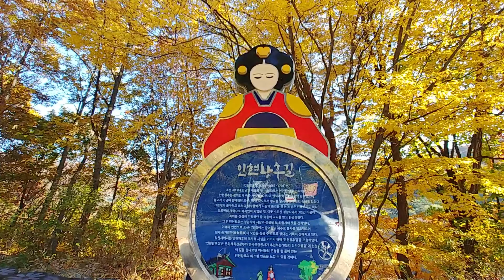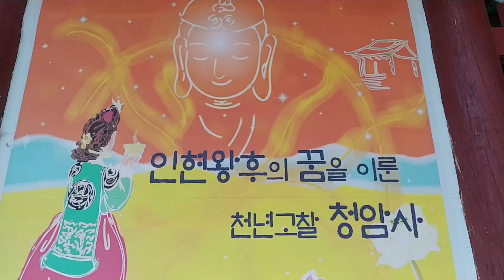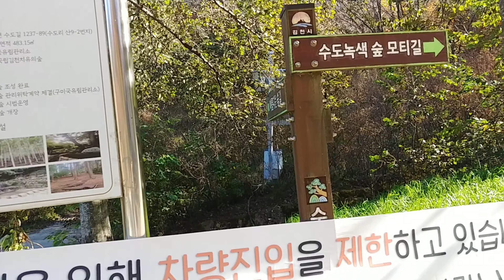청암사 인현왕후길 자작나무 김천치유의숲, Healing Forest Road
김천 치유의숲은 아름다운 숲길을 통해 산림치유를 받을 수 있는 소풍같은 치유의 길로 자작나무숲,낙엽송,물소리길,명상숲길,전나무쉼터가 있고

청암사 인현왕후길은 숲길과 계곡길의 절경을 한꺼번에 즐길 수 있는 걷기 좋은 길입니다

자작나무 치유의숲과 청암사 인현왕후길은 걸어서 갈 수 있는 바로 인근에 있어 함께 이용하기에 편리한 곳입니다

치유의숲,청암사,인현왕후길 입장료는 무료이고(단 치유의숲 체험프로그램 일부유료) 수도리 마을 주차장이나 청암사 주차장을 무료로 이용할 수 있습니다.

상세한 투어 가이드 사전조사는 아래 저의 공식블로그를 참고해 주세요

영상챕터(타임라인)

'0:00 Intro'
'0:25 인현왕후길'
'2:01 청암사가는길'
'4:40 청암사'
'5:24 자작나무 김천치유의숲'
'11:05 Outro'